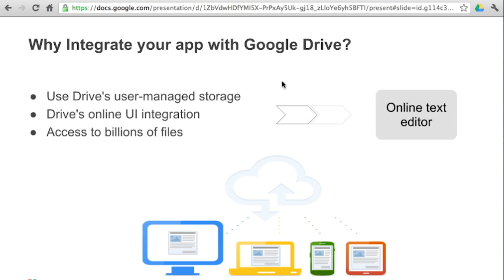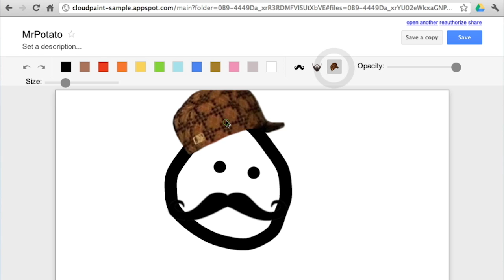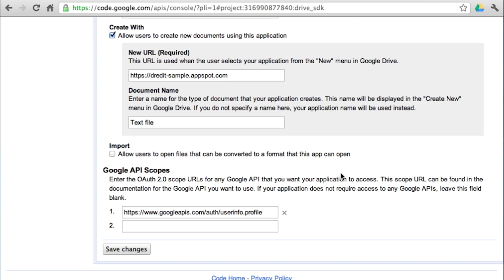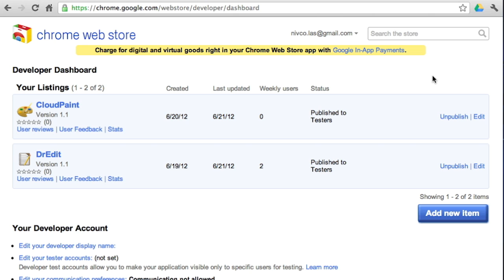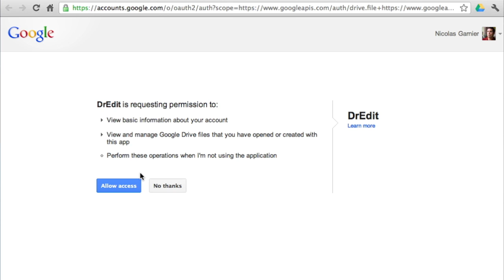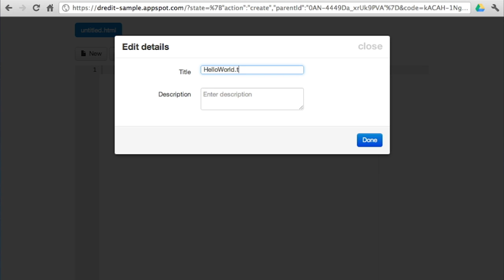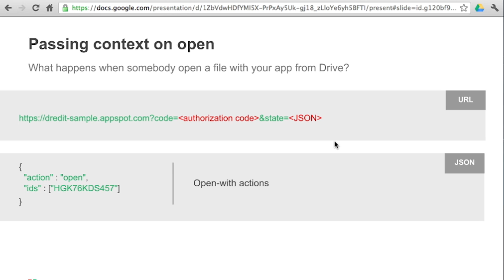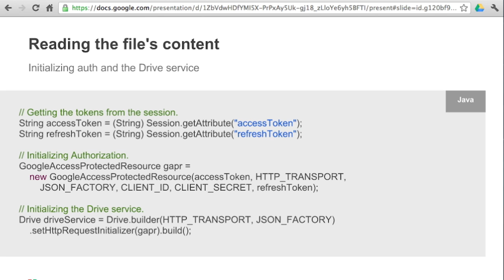The first steps in manipulating files in Google Drive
Google Drive is a storage platform that lets users access their data of any type from anywhere. The Google Drive SDK allows applications to store and retrieve files from Google Drive, and also to deeply integrate an app into the Google Drive user interface. This webinar introduces development for Google Drive using the Google Drive SDK.  We will discuss OAuth 2.0, how files are organized in Google Drive, and how to perform the most basic read and write operations on files in Google Drive.